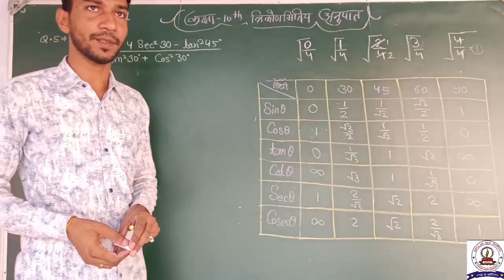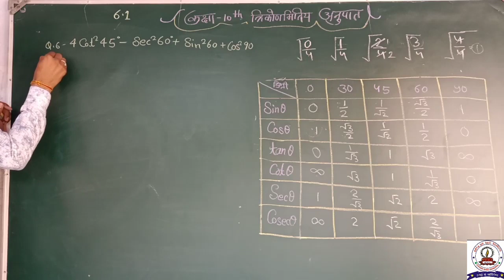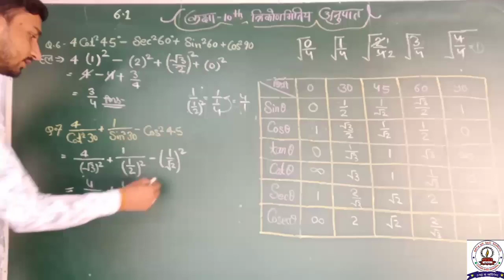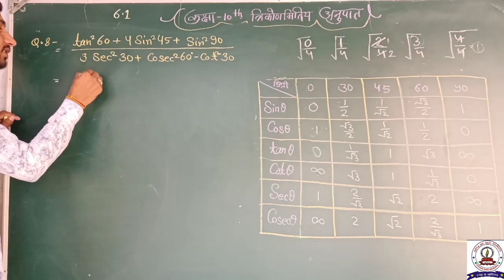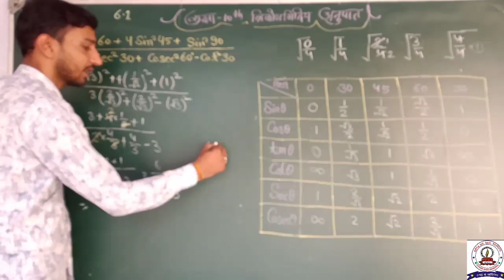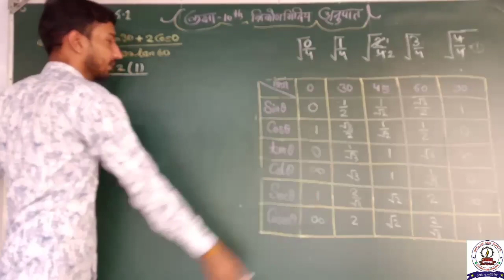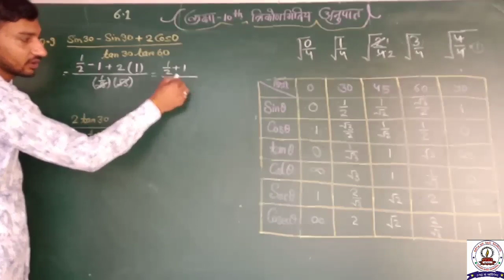RBSE | Class-10th |Math |Chapter-6.1 त्रिकोणमिति अनुपात (Part-2)